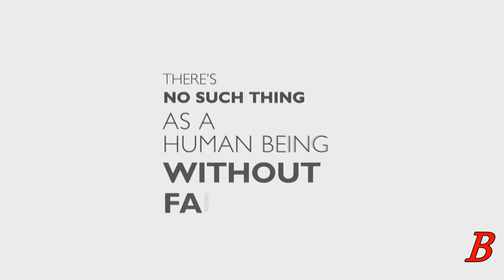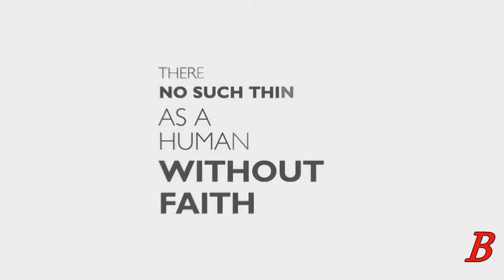Is Atheism a Belief?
Theists like to claim that atheism is a belief but is it really?  Let's see if this idea stands up to any scrutiny whatsoever.